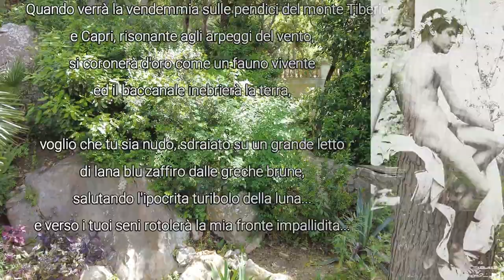Cartolina da Capri (Villa Lysis)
Villa Lysis o Fersen a Capri è stata l'ultima dimora e il buon ritiro del ricchissimo conte Fersen, poeta e scrittore, noto alle cronache di inizio secolo per lo scandalo che lo coinvolse con  la dorata gioventù parigina per un affare di "messe nere" ed amori omosessuali, similmente a quanto era accaduto in Inghlterra ad Oscar Wilde. Bandito da Parigi , peregrino per il mondo, fece costruire la villa caprese vicino a Villa Jovis, residenza imperiale di Tiberio, per sè ed il proprio giovanissimo amante romano, Nino Cesarini.